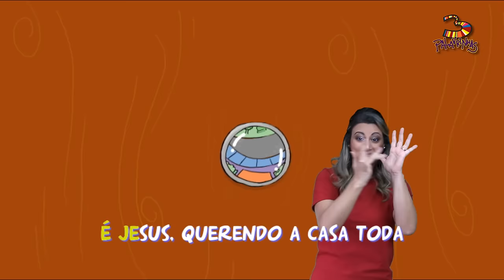TOC TOC TOC em LIBRAS - 3Palavrinhas - VOLUME 2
Conheça o 3 Palavrinhas em Libras! Escute agora a música toc toc toc para animar toda a família! Nossas canções animadas ganharam uma versão especial para levar diversão e inclusão a mais crianças. Acompanhe mais esse projeto da turminha 3 Palavrinhas.

TOC TOC TOC

Toc toc toc, alguém me bate à porta,
Toc toc toc, alguém deseja entrar
É o mal querendo um lugarzinho
Não, não, não, você não pode entrar

É jesus querendo a casa toda
Sim Senhor, oh vem em mim morar